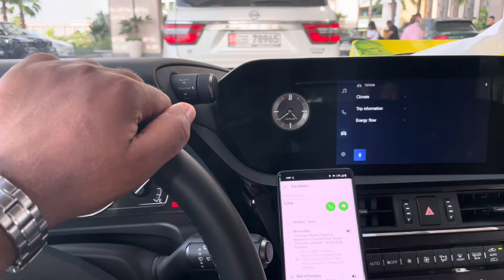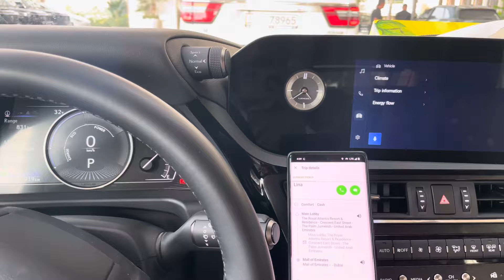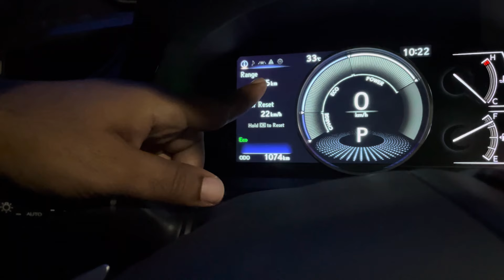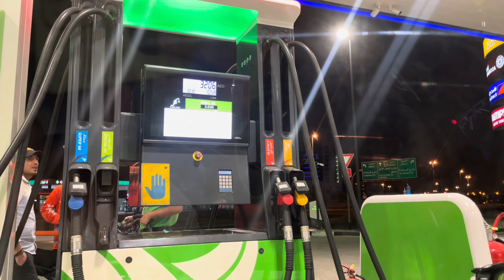Uber Driver Earning In Dubai | Hybrid Car Fuel Average | Daily Earning Dubai | MUB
Vlog 25 | Daily Income Uber Careem In Dubai | Hybrid Car Fuel Average | How Much Earn Uber Careem Driver In Dubai UAE | Uber & Careem Per Day Earning In Dubai | Dubai Uber Careem Work Update | Daily Fuel Price | Uber Careem Business In Dubai | Dubai Daily Routine Vlog | Urdu/Hindi | MUB